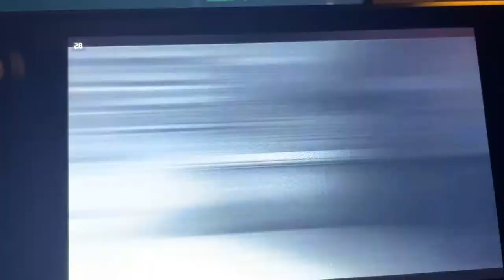NBA Street Vol. 2 Become A Legend steamdeck Gameplay EP.1 nbastreetvol2 4K On DA Deck Not In OBS